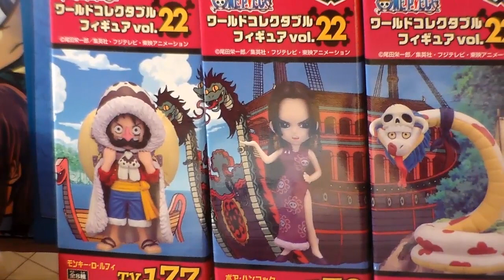Figurines One Piece WCF Vol.22 Boa Hancock 1/2 Banpresto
Dans ce premier Unboxing de la collection Amazon Lily des World Collectable Figure Volume 22, on va découvrir les figurines de Boa Hancock accompagnée de Salome, ainsi que ses deux sœurs Kuja.
WORLD COLLECTABLE FIGURE de Banpresto
Amazon Lily Vol.22 (8 figurines)
Taille Moyenne : 7 cm
Prix : à partir de ~10€ seule / ~50€ la collection
Lien Amazon

BOA HANCOCK
CREATOR X CREATOR de Banpresto
Prix : ~30€
/!\ ATTENTION DE CHOISIR UN VENDEUR JAPON /!\
Lien Amazon

One Piece © EIICHIRO ODA/SHUEISHA, TOEI ANIMATION, Fuji TV